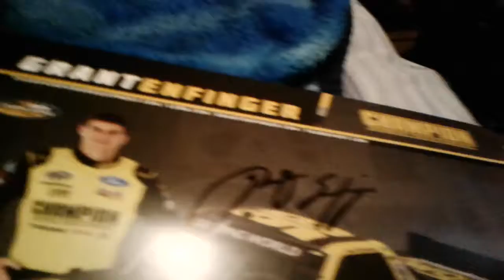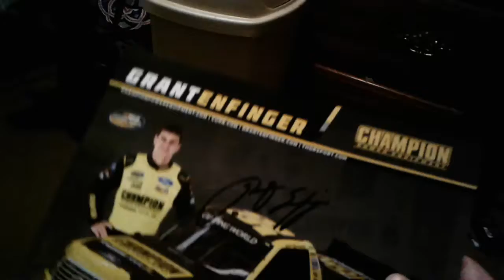Grant Enfinger Hero Card Autographed!!!